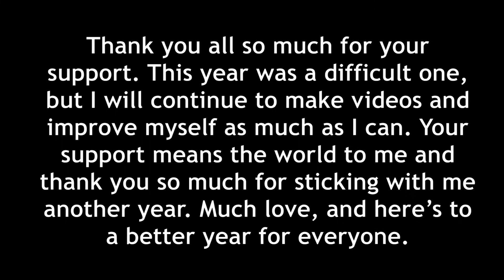2019-2020 animation reel | patchley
Thank you all so much for your support and for sticking with the channel another year. This year was particularly tough for me, and I know that I'm not alone in saying that. I lost a lot of motivation and began doubting my skills, especially since I know I'm capable of more but am limited to certain art programs as well as an unfortunately ancient computer. Which is why instead of letting that continue to weigh me down, I'm making a small list of stuff I want to work on in 2021. I am determined to improve and bring you all more content in the coming future, so your support means the world to me. Thank you all again for everything. I want nothing more than to do what I love and hope that I can be there for others. Here's to a new and brighter stretch on the horizon, happy new year everyone.

Much love,
Patch

To do list for the channel/new things to look forward to:
- Get a new computer
- Acquire a better animation software for that new computer
- Practice more human-based designs and movements
- Bring more original content from my stories (more of my characters and worlds that haven't been shown yet, more PMV's and AMV's of them etc.)
- Announce my newest project :) no spoilers

- All artwork, characters, and animation belongs to me. Do not trace or steal my work or repost without my permission. -